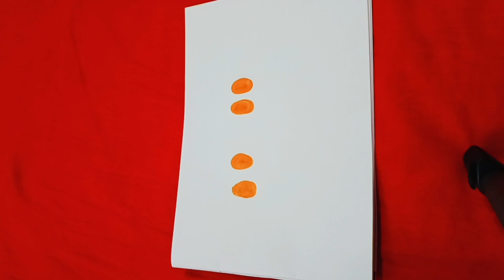Finger painting\\ Thumb painting 🖌️🎨